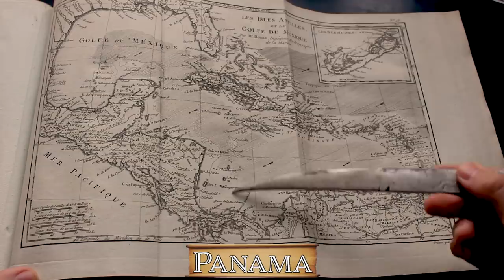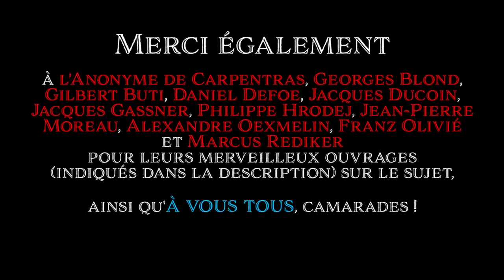Herodot'com - François l'Olonnais, le Fléau des Espagnols 2/2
Salut Camarades !

Penchons-nous sur la vie du plus fameux des flibustiers français du XVIIè siècle, François l'Olonnais !

Bonne vidéo !

Merci à Victor Viard et Ivan Kozlov (pas de lien pour le moment) pour le générique, à Adrian von Ziegler pour les musiques !

où vous pourrez retrouver toutes mes vidéos !

Le visuel parchemin que j’utilise pour les titres vient de là

Bibliographie :
"Une histoire des pirates,  des mers du Sud à Hollywood" de Jean-Pierre Moreau, petite merveille détaillée,
"Un flibustier français dans la mer des Antilles" de l’Anonyme de Carpentras, récit de voyage,
"Histoire de la flibuste" de Georges Blond, ouvrage pas mal romancé et qui se lit tout seul,
"Histoire des aventuriers flibustiers d’Amérique" d’Alexandre Exquemelin, récit d'époque mais sujet à caution, beaucoup de modifs ont été apportées dans les nombreuses rééditions,
"Histoire des Pirates et des Corsaires" sous la direction de Gilbert Buti et Philippe Hrodej, le gros pavé qui va bien,
"Dictionnaire des corsaires et pirates" sous la direction de Gilbert Buti et Philippe Hrodej, le gros dico qui va bien avec le gros pavé qui va bien,
" Bertrand d'Ogeron", de Jacques Ducoin,
"Dictionnaire des Flibustiers des Caraïbes" de Jacques Gassner,
"Atlas de Toutes les Parties Connues du Globe Terrestre, Dressé Pour l’Histoire Philosophique et Politique des Etablissements et du Commerce des Européens dans les deux Indes", véritable merveille de cartographie ancienne.

Musiques d’Adrian von Ziegler :
« Dark Film Music - Catacombs »
« Pirate Film Music - A Stowaway »
« Fantasy Film Music - Ocean Daughter »
« Pirate Film Music - Sinister Shores »
« Pirate Music - Black Sam »
« Dark Music - Path to Darkness »
« Fantasy Film Music - Fateful Reunion »
« Pirate Music - Treasure Cove »